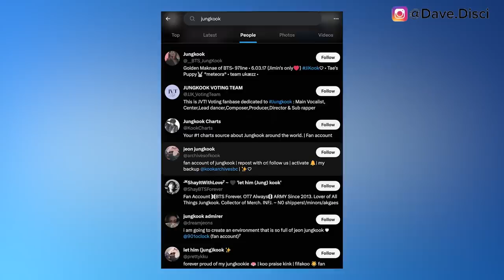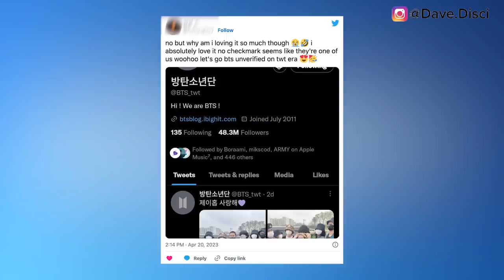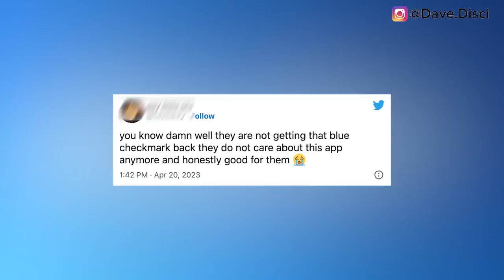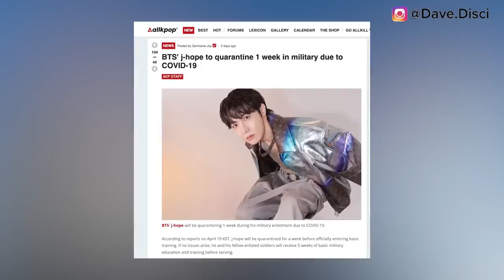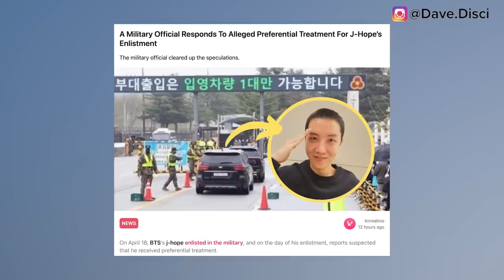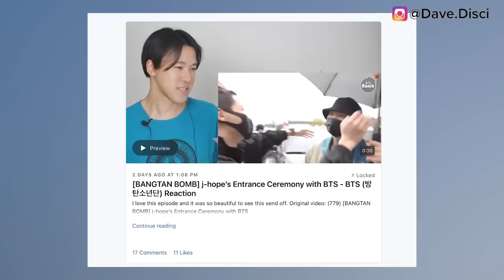BTS REMOVED From Site! Soldier HITS jhope Over Preferential TREATMENT At Camp? (rumor) RUSHED To ER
Hey Dumplings, today I want to get into more BTS news. I want to talk about BTS being removed from a website and their verification. I want to get into rumors of JHope being attacked for alleged preferential treatment at the military. And then JHope rushed to the emergency room.

0:00 Table of Contents
0:24 BTS Verification Removed From Site
4:05 JHope Rushed To The Doctors
5:59 JHope And Preferential Treatment?
9:14 What You Can Do Next To Support

Instead of Uber or Lyft try Curb. Your first ride with Curb car service is discounted (up to $5). Just apply code 15r81i after you download

Learn Korean!